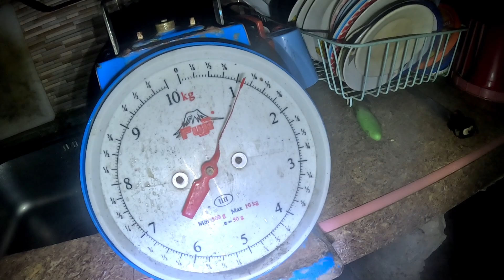NIGHT SPEARFISHING PHILIPPINES | MINSAN LANG ITO SA MABABAW😮😍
Enjoy Watching mga Amigo😘😘💥🤙👍
Salamat na agad mga amigo.. Please don't skip ads 😘😍😘😍

spearfishing
nightspearfishing
freediving
diving without oxygen
night diving
catching fish in the night
night catching fish in the sea
catching fish using speargun
traditional fishing in the Philippines
fishing in the Philippines
Philippine fishing
night spearfishing without oxygen
freedive
freediving in the philippines
traditional spearfishing
traditional spearfishing in the philippines
night traditional spearfishing
traditional spearfishing in the sea
Dave amigo tv
pamamana ng isda
pamamana ng isda sa gabi
paninisid ng isda
paninisid ng isda sa gabi
panah
RABBIT FISH
SAMARAL
KITONG
CUttlefish
ilak